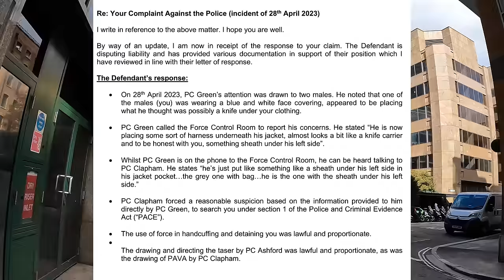City Of London Police Get Sued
Camera - GoPro Hero 10
- GoPro Hero 9
Drone - DJI Mini 2
Phone - Samsung S22 Ultra
Editing - Power Director